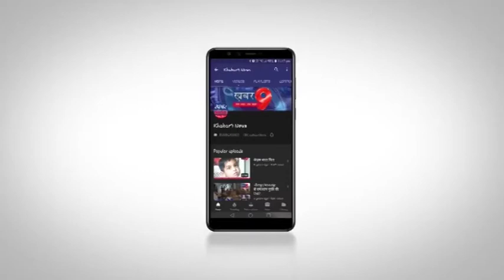आम आदमी पार्टी छात्र विंग ने होली के दिन एक एक पेड़ लगाकर पर्यावरण संरक्षण का दिया संदेश